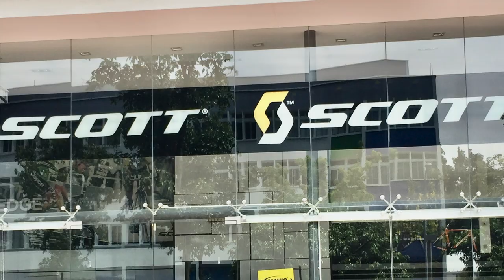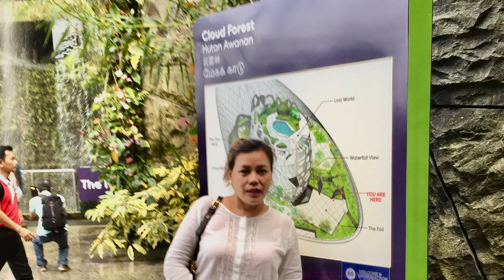FIRST VISIT TO SINGAPORE | WHERE TO GO | LIFE OF MC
I want to share with you my first visit (post) to Singapore and show you some of the locations i've been to, for your reference, in case you are planning to go as well.

Skin Care:
Sisley Moisturizer
La Mer Moisturizer
La Mer Facial Oil